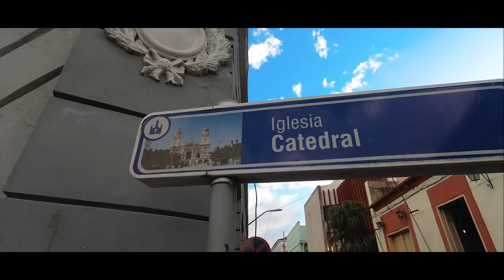Visitando SANTIAGO DE CUBA | La Ciudad Maravilla | SERÁ MEJOR QUE LA HABANA ?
Te invito a conocer conmigo esta hermosa ciudad única y especial en Cuba , la tierra caliente lleno mi día de sorpresas y me enamoro para siempre .
 Un vlog de aventura , ciudad , risas y diversión todo esto siempre buscando buena calidad visual y musical para maximizar la experiencia.
Buscando mezclar el estilo Vlog con momentos cinematográficos.

Todo a la manera ,estilo visual y musical de este canal para que la experiencia y diversión se multipliquen por 2.
Espero Disfruten este vlog hasta su final y  junto conmigo conozcan mi bella Cuba.

📹📷Equipo que usó:
+lente EF 85 mm 1.8 USM
+lente EF 50 mm 1.8 STM
+lente EFS 55-250mm STM
+lente EFS 18-135 mm STM
 +Lente EFS 24 mm 2.8 STM
 +filtro IV Hama +ND Neewer + altura photo
Micrófonos:Takstar sgc-598
                     Neewer N-81
Tripode :Takama Deluxe
Monopod:Pergear +Amazon
Estabilizador: Neewer Rig Shoulder
Gimbal DSLR : Zhiyun Crane 2
Gimbal:Zhiyun Smooth 4
Steadycam :Neewer
Luces:Viltrox 162-T Led Light